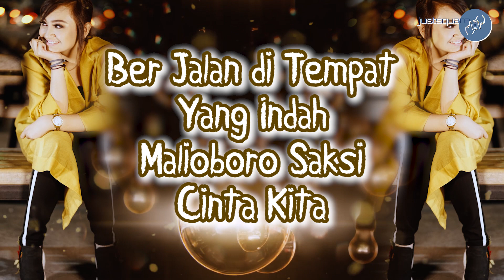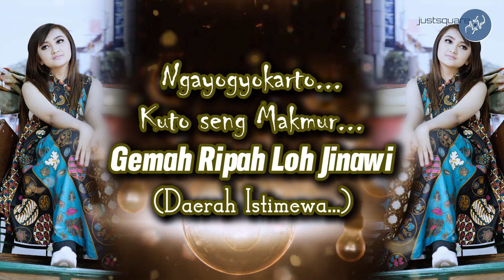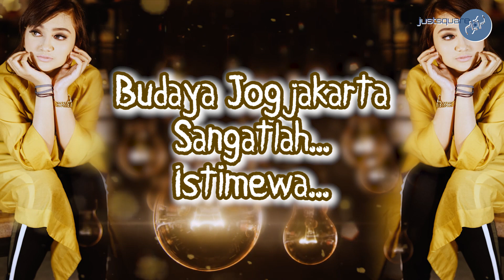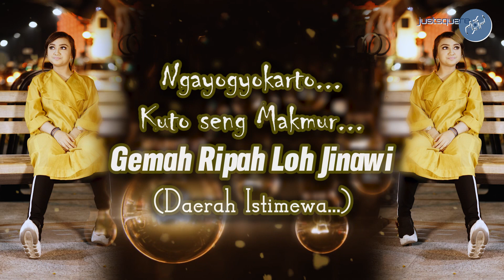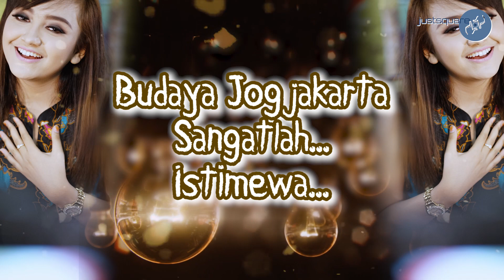Jihan Audy - Malioboro [Official Lyric Video]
Official Music Video  'Malioboro'
Vocal: Jihan Audy
Ciptaan: Anton Gholock
Production: Justsquare & DeeManagement

Single terbaru dari Jihan Audy bercerita tentang cerita kasih dan Malioboro, semoga dapat diterima pecinta musik dangdut khususnya Jylo Manise semuanya.